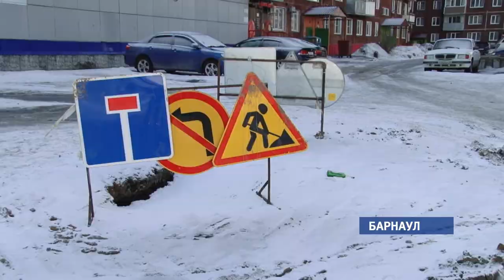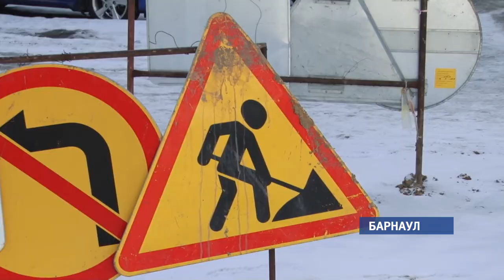Коммунальщики «спасли» пешеходов от огромной ямы с помощью глины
По их словам, еще в декабре, после порыва на тепловой сети, часть дороги во дворе разрыли – да так до сих пор и не восстановили нормальное покрытие. Как быстро коммунальщики должны навести порядок и что делать жителям, если этого не происходит?